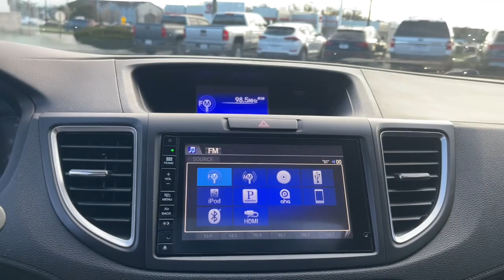2016 Honda CR-V EX Delaware, Powell, Westerville, Dublin, Galena OH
Pre-Owned 2016 Honda CR-V EX available at Byers Toyota located in 1599 Columbus Pike, Delaware, OH, 43015. Servicing the Delaware, Powell, Westerville, Dublin, Galena area.

Here is a wonderful   2016  Honda CR-V.  Presenting the Honda CR-V, the distinctive small SUV that does it all in premium style. From its high-end feel to its all-weather capability and sophisticated comfort, this sleek crossover will delight you on every adventure. The following are some of this vehicles highlighted options: All Wheel Drive, Sun/Moonroof, Keyless Entry, Keyless Start, Fog Lamps, Back-Up Camera, Heated Front Seat(s), Steering Wheel Audio Controls, Power Driver Seat, Alarm. What are you waiting for? Take the wheel of this sophisticated and powerful Honda CR-V, and let the adventures begin!